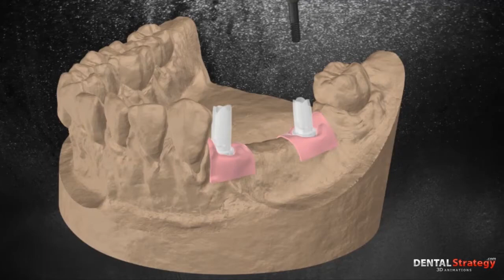187 - Sub Tec no Hex